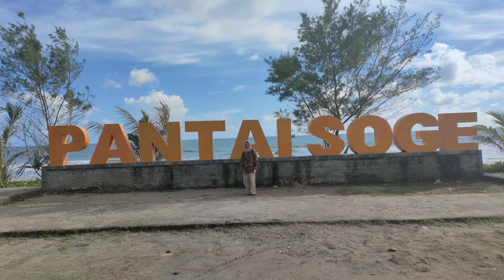Pantai soge Pacitan dalam kenangan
Pantai Soge tepatnya berada di Desa Sidomulyo, Kecamatan Ngadirojo, Kabupaten Pacitan, Jawa Timur.

Jarak tempuh dari Kota Pacitan sekitar 30 kilometer dengan waktu tempuh berkendara kurang-lebih satu jam.

Pantai soge pantai di tepi jalan lintas selatan